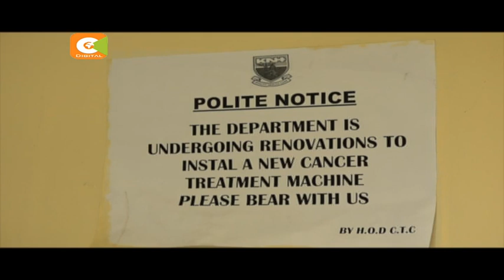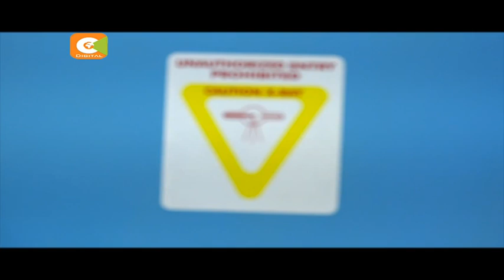Uhuru opens KNH cancer centre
Cancer patients can now heave a sigh of relief following the addition of a cancer therapy machine At Kenyatta National Hospital. The new equipment donated by the Indian government now means 200 patients can receive the radio therapy treatment daily, up from 120.